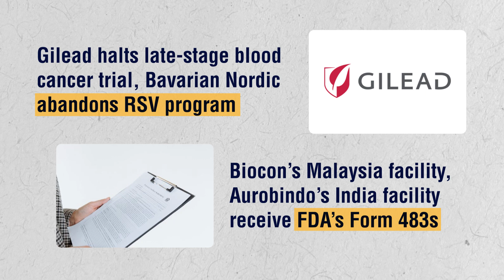Phispers Week 30 2023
- Pfizer warns of supply disruptions after tornado damages its NC facility
- Biogen to cut 1,000 jobs as part of its US$ 1 billion expense saving program
- Mirati’s lung cancer drug Krazati receives EMA’s negative opinion
- UK reviews safety data of diabetes, weight loss meds sold by Novo, Astra, Sanofi, Lilly
- Verrica Pharma’s Ycanth bags FDA nod for viral skin infection
- Biocon’s Malaysia facility, Aurobindo’s India facility receive FDA’s Form 483